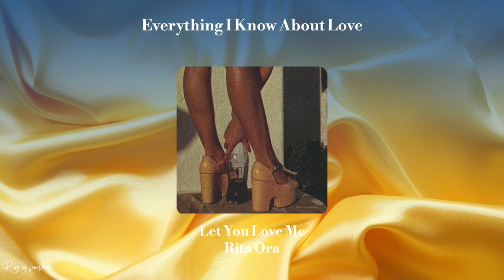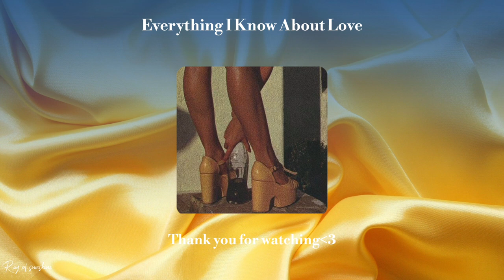Everything I Know About Love by Dolly Alderton | Playlist 💛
playlist by me💛